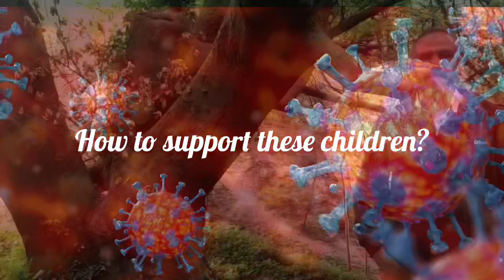PIMS COVID 19 infection in children.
Paediatric inflammatory multisystem syndrome
Is a post Covid autoimmunity

How to carefully assess cardiovascular status

This post is mainly for health care professionals

Please read the guidance here